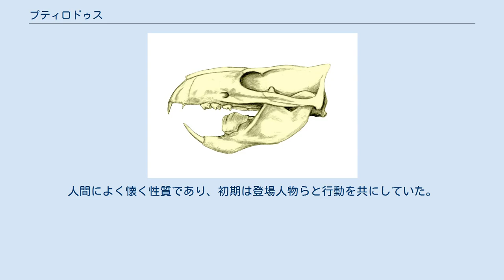プティロドゥス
プティロドゥス (Ptilodus) は、新生代暁新世（6,500万 - 5,800万年前）の北アメリカ大陸、ヨーロッパに生息していた絶滅哺乳類。
哺乳綱 - 異獣亜綱 - 多丘歯目 - プティロドゥス科に属する。
学名の「Ptilo」は羽根、odus (odon) は歯を意味する。
 頭胴長15 - 20cmほど、尾を含めた全長は約50cm。
吻前部の長く伸びた切歯と大型の小臼歯を備える。
この小臼歯は複雑な畝を備え、食物をすり潰すのに適していたと思われる。
身体に比し長い尾、ものを握ることができる構造の親指、かかとの骨の自由度が大きいなど、樹上性の動物の特徴を備えていた。
しかし蹠行性であり、四肢の骨も単孔類あるいは中生代の獣弓類のように半直立に近い形態であることから、動きはやや敏捷性に欠けていたと思われる。
 上記の様にこの生物は樹上性であり、その生態はリスに似ていたと思われる。
その歯は木の実などを砕くのに適した形態であった。
しかし、後発のパラミスなど齧歯類も同様の生態であり、より活発であった。
おそらくプティロドゥスはかれらと競合の結果、姿を消していったと思われる。
 漫画『エデンの檻』に登場。
主人公仙石アキラから「ヘンなリス」と評されている。
人間によく懐く性質であり、初期は登場人物らと行動を共にしていた。